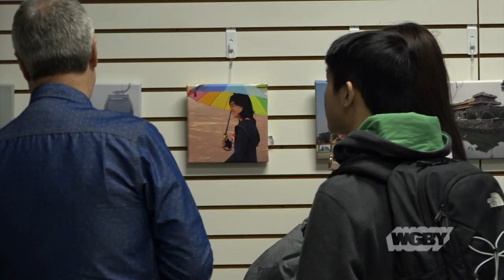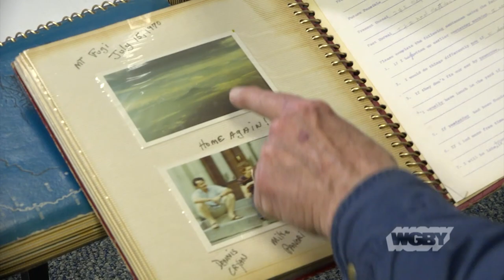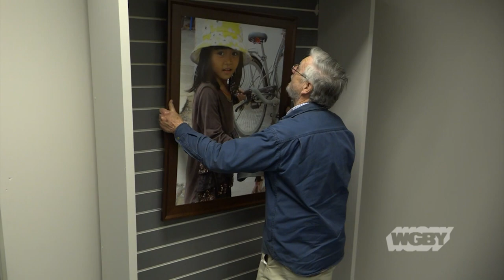Vietnam Vets Document Realities of War Through Photography | Connecting Point | March 30, 2020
National Vietnam War Veterans Day was observed this past Sunday, March 29th. Jim Cryan and Dave Tela left college to serve in the U.S. Army in Vietnam in the late 1960’s. Cryan and Tela were studying art and photography at their respective colleges when they entered the military. Both were able to acquire a camera and when time would allow, snap images, documenting what they were experiencing during the war.

Recently, those images were on display at the Valley Photo Center in Springfield—some for the very first time. Producer Dave Fraser sat down with both photographers to learn how that time in their life still affects them today.